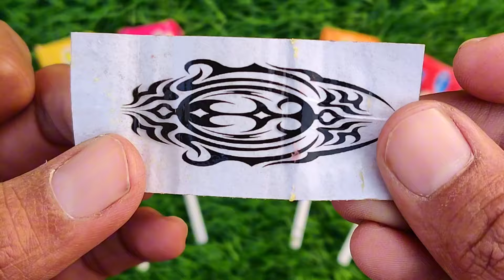Rafadan Tayfa, Çizgi Film, Trt Çocuk, ibi ve tosi,Doru, Maşa ile Koca Ayı, Kafa Değiştirme Oyunu03